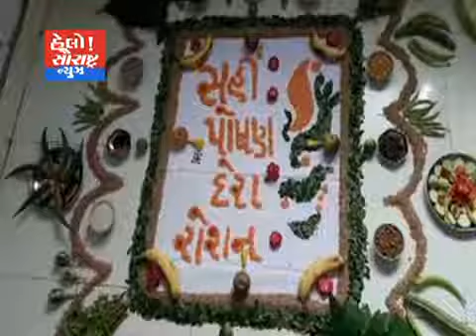સુત્રાપાડા-પોસણ માસ મેળાની ઉજવણી કરાય